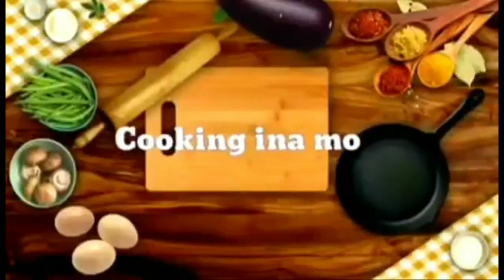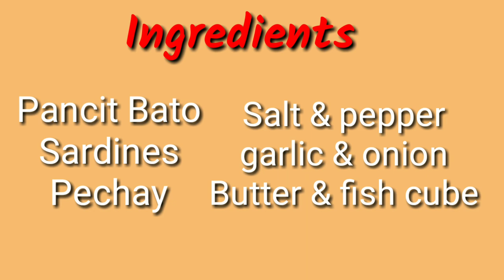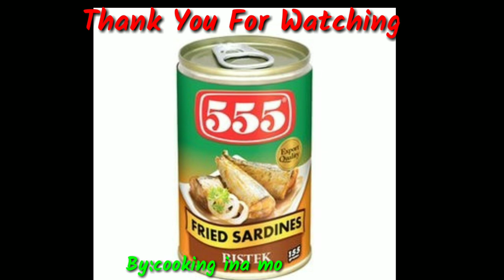How to cook Pancit Bato / pancit bato ng bicol/pancit bato sa sardinas/ Lutong Bahay/Lutong Pinoy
lutong ulam pinoy list
lutong pinoy ulam chicken
lutong pinoy ulam manok
lutong ulam filipino style
lutong ulam panlasang pinoy
lutong bahay ulam pinoy gulay
panlasang pinoy ulam na may sabaw
panlasang pinoy ulam gulay
lutong ulam pinoy recipe
lutong ulam pinoy recipe tagalog
lutong bahay recipe apps
lutong bahay recipe and procedure
lutong ulam
lutong ulam ideas
lutong bahay recipe book
lutong bahay recipe book pdf
lutong bahay recipe broccoli
lutong bahay beef recipe
lutong bahay baboy recipe
lutong bahay bulalo recipe
lutong bahay breakfast recipe
lutong bahay pinoy ulam
lutong ulam baboy
lutong ulam bahay
lutong bahay recipe chicken